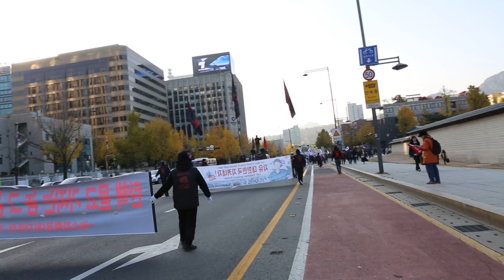문재인퇴진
'광고'는 끝까지 "좋아요" 꾸우욱 필수  ((~^!^~))
[[공정방송, 국민의 알권리 충족,언론의 자유 보장, 표현의 자유 보장.]]
 youtube는 자유 대한민국에서 언론 탄압을 즉각 중단하라!!!

Advertisement is required until the end.  ((~^!^~))
[Fair broadcasting, meeting the people's right to know, ensuring freedom of speech, ensuring freedom of expression.]
youtube.  Stop the suppression of the press in a free Korea!!!